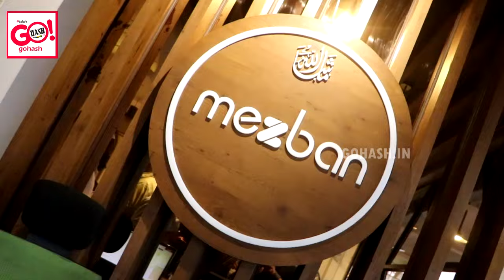NALI POT BIRYANI NOW AVAILABLE AT MEZBAN RESTAURANT WITH MENU UPDATE